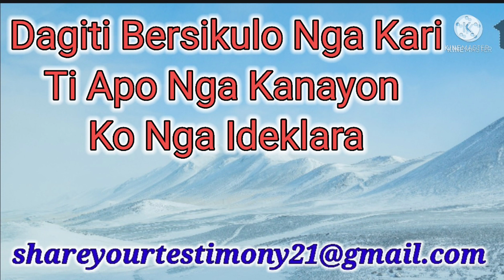Dagiti Bersikulo Nga Kari Ti Apo Nga Kanayon Ko Nga Ideklara Addaan Iti Pammati (Ilocano Audo Bible)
Kuna ti Hebrews 4:12 nga sibibiag ken actibo ti sao ti Apo, iso nga innak ideklara dagitoy nga bumuyog iti pammati ket ipatungpal ti Apo iti biag ko ken dagiti pangideklara ak iti mannakabalin nga nagan ni Jesu Christo.